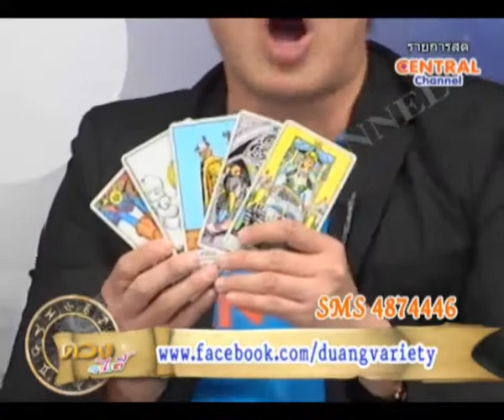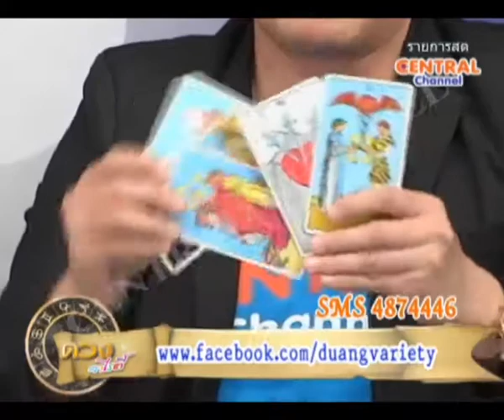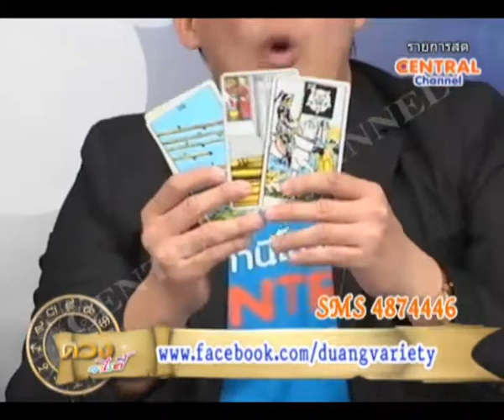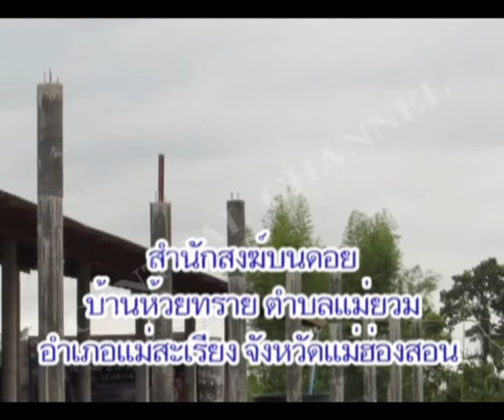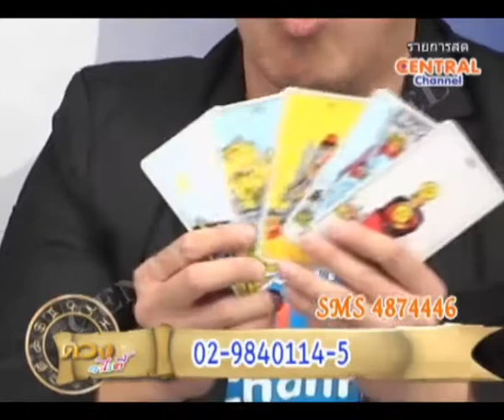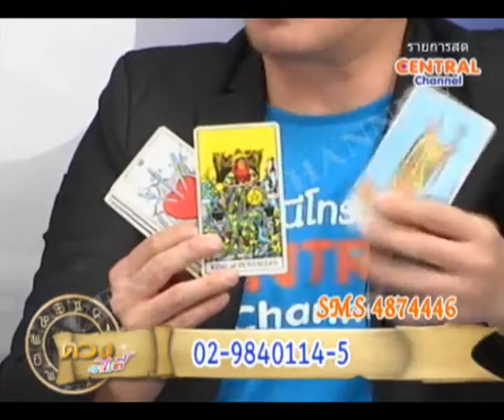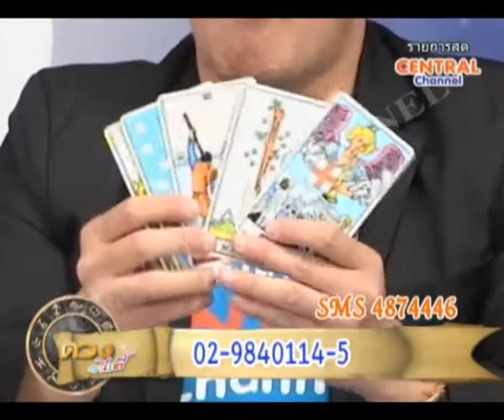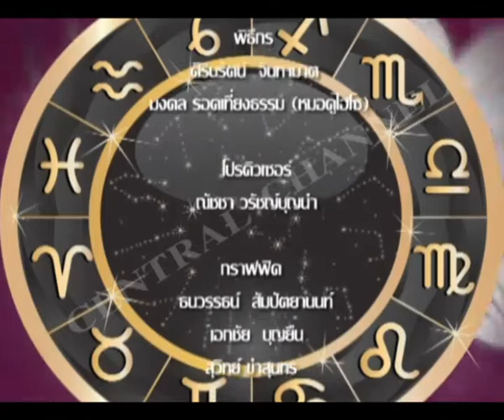ดวงวาไรตี้ 18 11 56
รายการดวงวาไรตี้
เตย ศิรินรัตน์ จันทะมาต
มงคล รอดเที่ยงธรรม ฉายา หมอดูไฮโซ
เป็นผู้ที่ชอบศาสตร์การพยากรณ์มาตั้งแต่เด­­­­็ก พยากรณ์ด้วยไพ่ยิปซีและดูลายมือ สามารถตรวจเช็คดวงชะตาของท่านด้วยการ ส่ง SMS มาที่ 4874446 หรือ ดูดวงผ่านรายการสด 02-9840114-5 และสามารถส่งรูปลายมือของท่านมา ได้ที่ แฟนเพจ : ดวงวาไรตี้